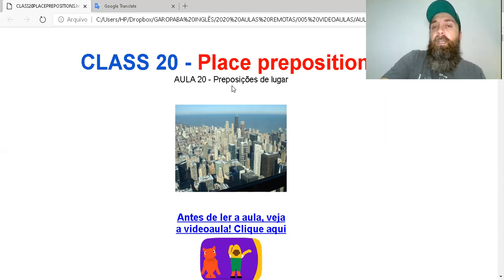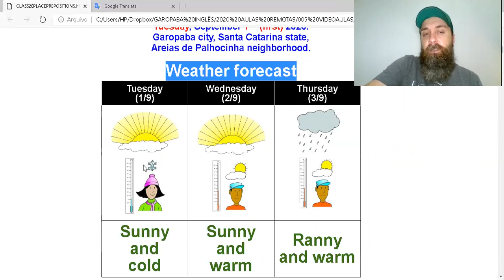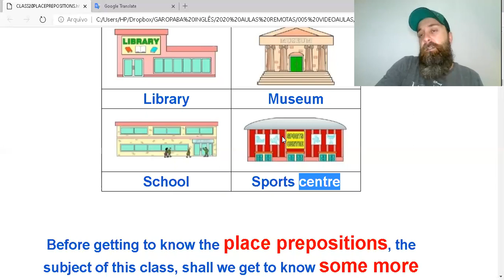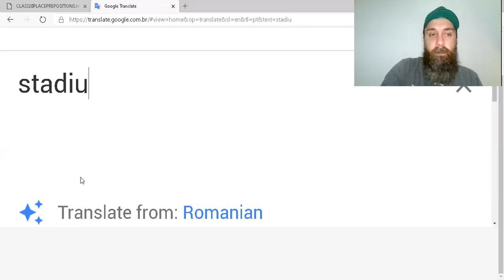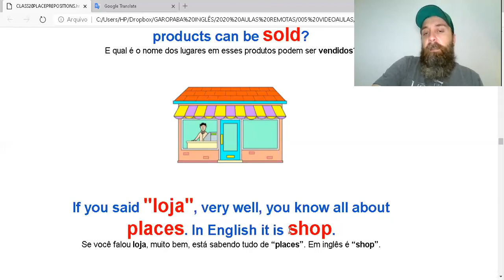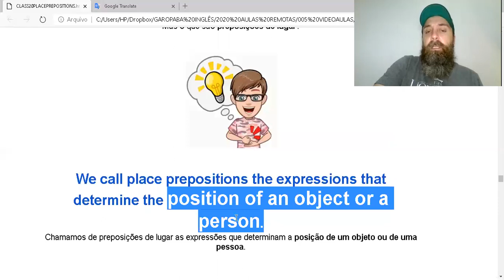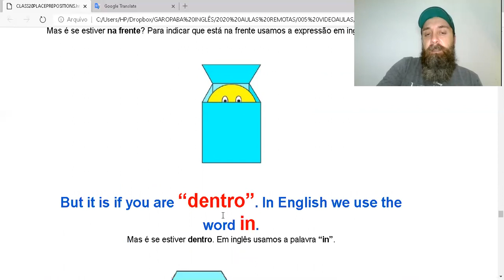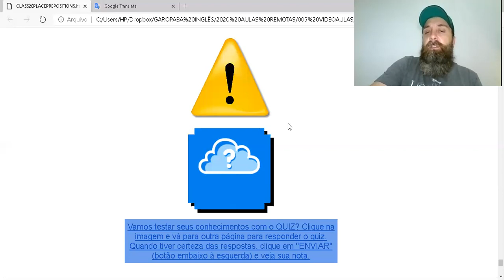CLASS 20 PLACE OF PREPOSITIONS - DESGRILANDO COM O PROF ANDRÉ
Quer estudar a aula? Clique no link abaixo!
Quer resolver o quiz? Clique no link abaixo!